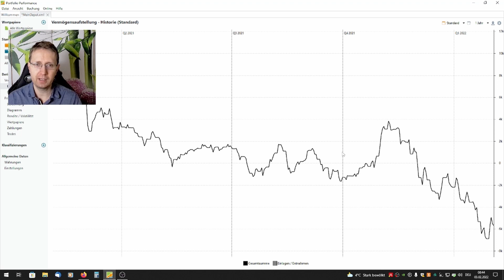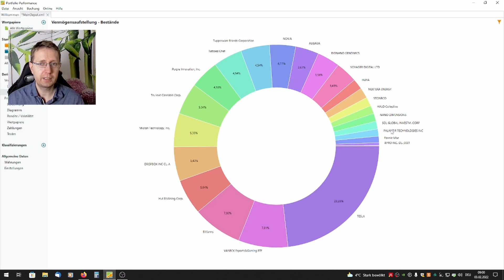Depotupdate Januar 2022 - die Zukunft nicht aus den Augen verlieren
Wenn der Januarverlauf irgendein Indikator für den Jahresverlauf ist, können wir uns auf deutliche Steigerungen freuen. Nachdem die US-Notenbank schon angedeutet hat, nicht so stark die Zinsen anheben zu müssen wie noch vor Kurzem gedacht, könnte sich das die nächsten 3-6 Monate deutlich positiv auf die Börse auswirken. Meines Erachtens nach ist in den Preisen bereits eine deutlich schlechtere Zinsentwicklung enthalten als uns nun wahrscheinlich bevorsteht.

Die Beschäftigungszahlen sind auch in vielen Ländern in etwa auf Vorkrisenniveau und zumindest in den USA steigen die Löhne deutlich.

Sollte die Inflation tatsächlich in ein paar Monaten wieder auf ein niedriges Level fallen, die Zahlen sind ja immer nur Verhältniszahlen im Vergleich zum Vorjahr, dürfte sich die Lage an der Börse wieder entspannen und Kauflaune aufkommen. Es bleibt auf jeden Fall spannend.

Deshalb verkaufe ich auch meine roten Positionen nicht, weil sich alle Unternehmen wirtschaftlich gut entwickeln.